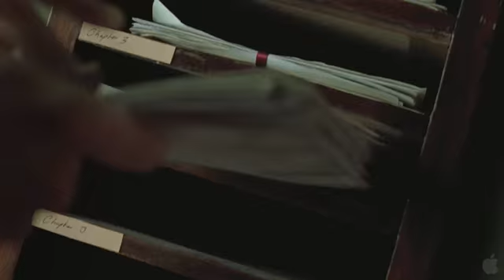Creation | Movie Trailer 2010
Actors:

    * Paul Bettany (Charles Darwin)
    * Jim Carter (Parslow)
    * Benedict Cumberbatch (Joseph Hooker)
    * Zak Davies (Jemmy Buttons)
    * Christopher Dunkin (George Darwin)
    * Toby Jones (Thomas Huxley)
    * Jeremy Northam (Reverend Innes)
    * Harrison Sansostri (Lenny Darwin)
    * Teresa Churcher (Mrs. Davies)
    * Jennifer Connelly (Emma Darwin)
    * Pauline Stone (Mrs. Darwin's Maid)
    * Martha West (Annie Darwin)

Directed by:

    * Jon Amiel

Certifications:

    * Ireland:PG
    * UK:PG

Plot Summary:

What happens when a world-renowned scientist, crushed by the loss of his eldest daughter, formulates a theory in conflict with religious dogma? This is the story of Charles Darwin and his master-work "The Origin of Species". It tells of a global revolution played out the confines of a small English village; a passionate marriage torn apart by the most dangerous idea in history; and a theory saved from extinction by the logic of a child.